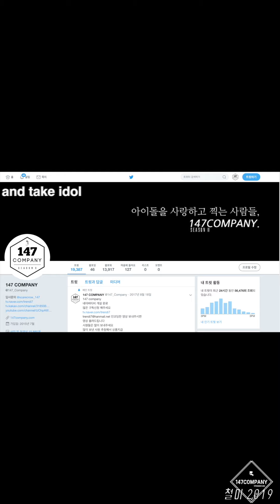S.I.S gaeul talk 에스아이에스 가을 최문주 끝 191109 BY 147Company 시크릿팬미팅 직캠 fancam